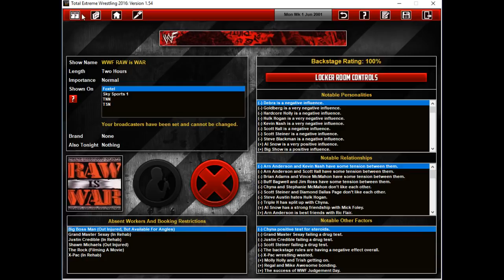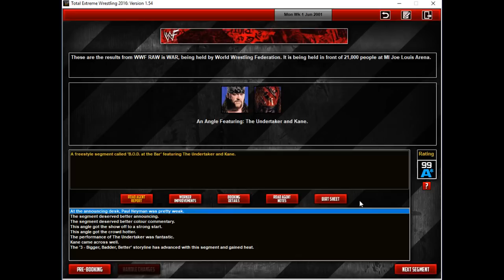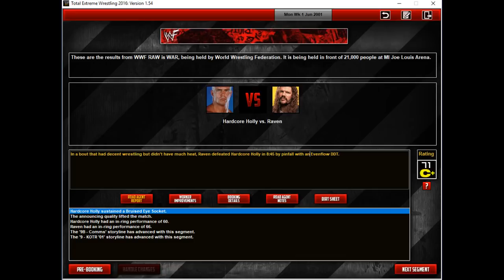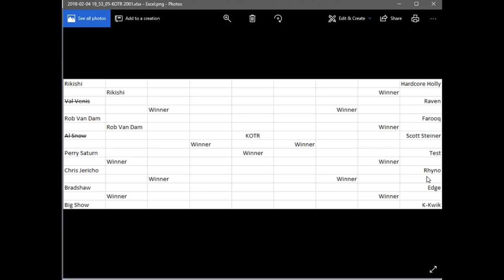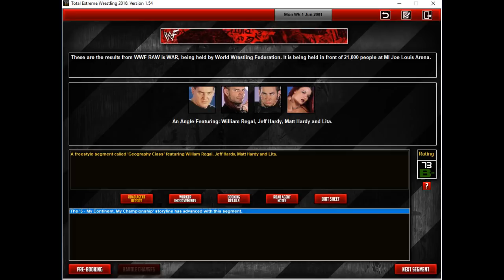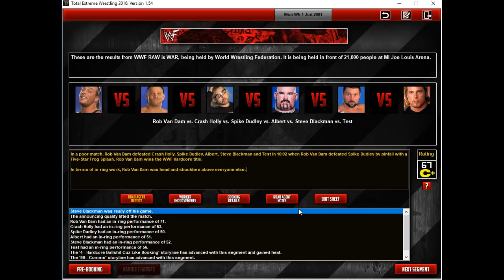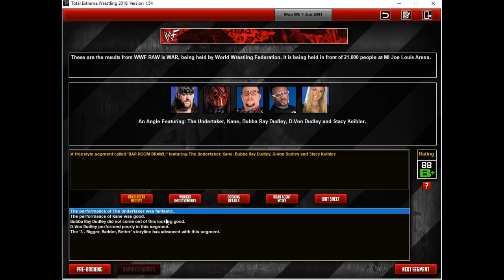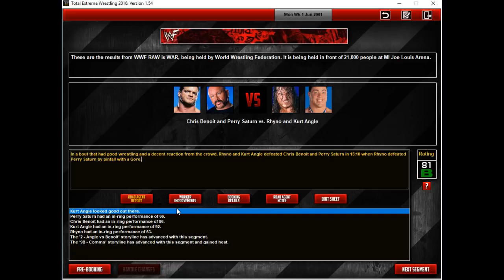TEW 2016 - WWF RAW w/370Gaming - Episode 5 - "Big Bad Booty Daddy"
Hey guys, so next episode, all the bugs and glitches and shit with the videos should be fixed. SmackDown! Episode 5 will be perfectly fine and might even have a little surprise...